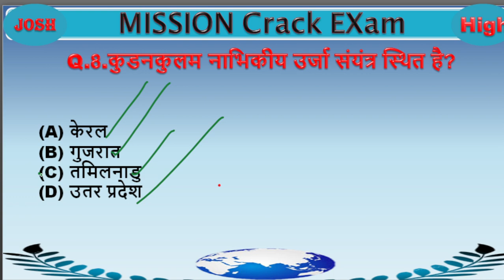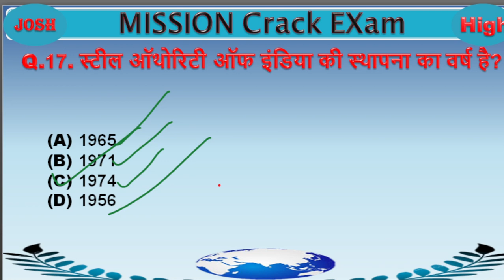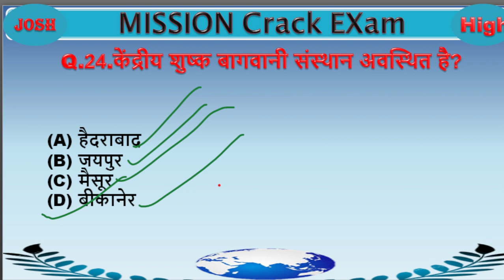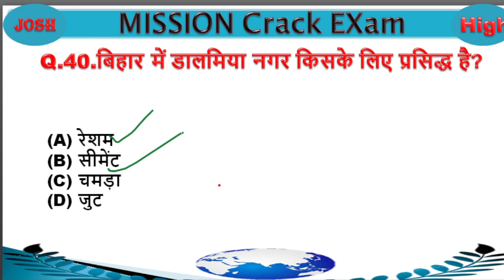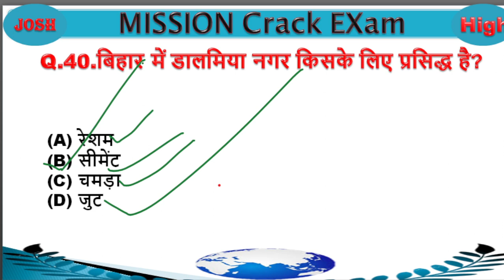भारत के भूगोल-23